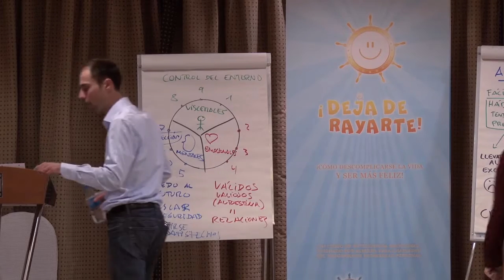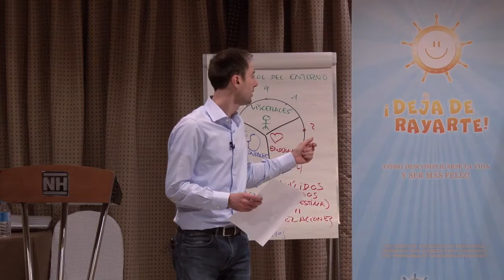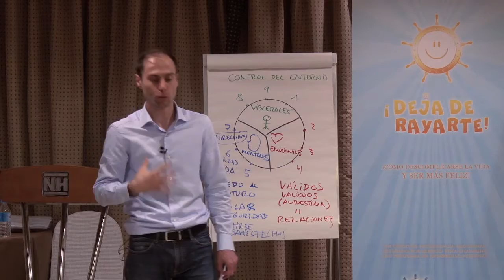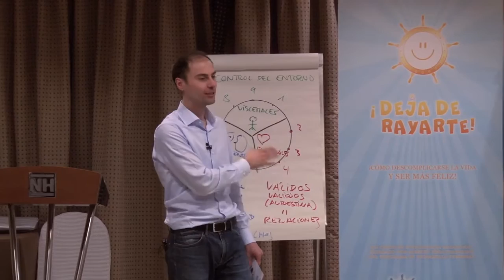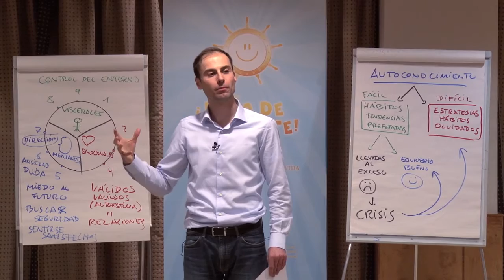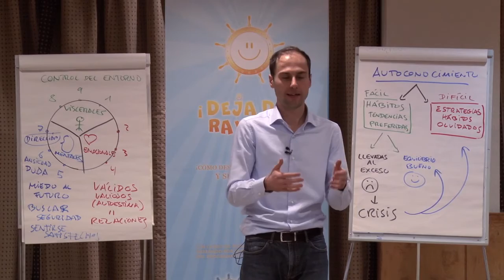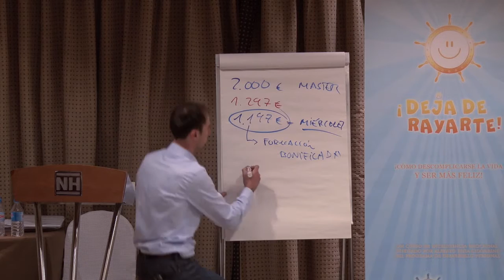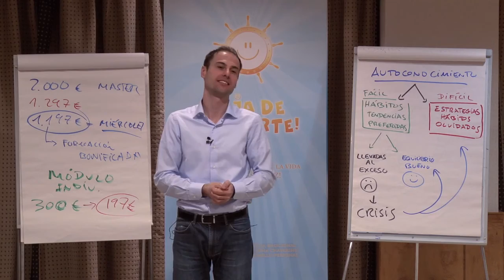Explicación de los cursos del Master de Liderazgo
▷ SOBRE ALBERTO PEÑA CHAVARINO:
● Soy psicólogo sanitario y economista; psicoterapeuta y coach ejecutivo.
● Estudié psicología y administración de empresas en Madrid y en Boston (USA).
● Estoy especializado en psicología sanitaria, psicología social y personalidad.
● Ayudo a las personas a conocer su personalidad para orientar mejor su vida.
● Inicié mi carrera trabajando en consultoría de recursos humanos (Accenture).
● Estudié Eneagrama, Morfopsicología, PNL y Psicoterapia Breve Estratégica.
● Soy profesor de la Asociación Española de Eneagrama y de la IEA (USA).
● Soy Psicólogo General Sanitario inscrito en el Colegio de Psicología de Madrid.
● Nací en Ferrol en 1983, mi familia es de Burgos, y vivimos entre Madrid y Roma.
● Estoy felizmente casado con mi mujer italiana y tenemos una preciosa bebé.